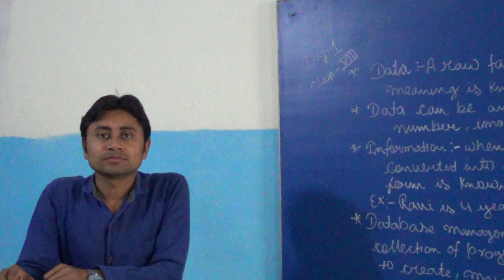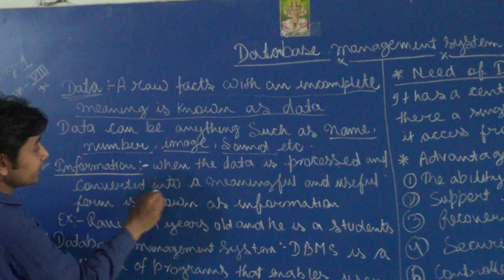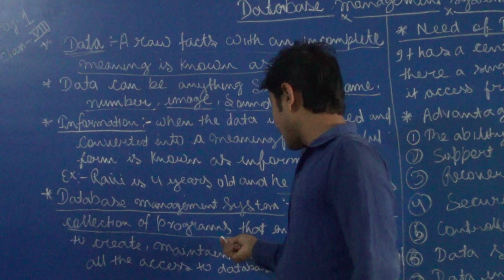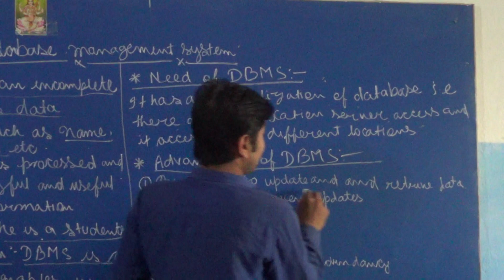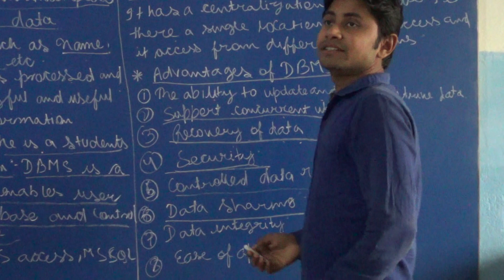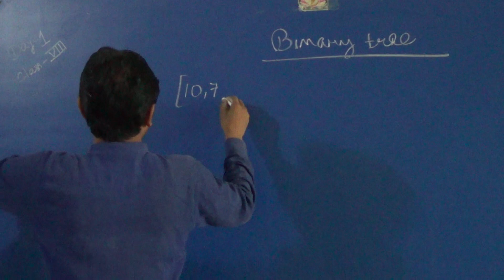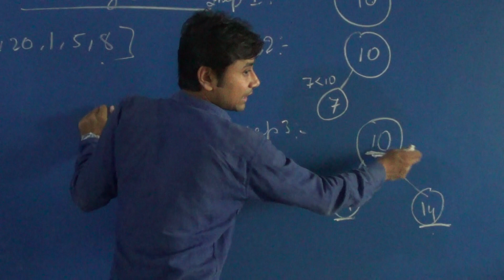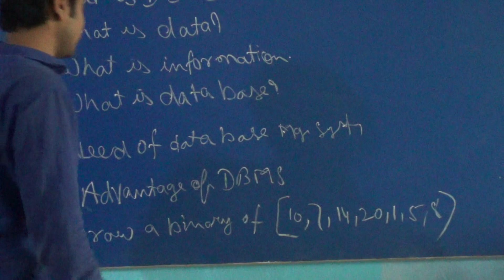DAY 1 CLASS 8 COMPUTER DBMS